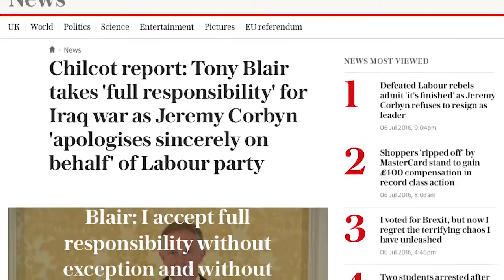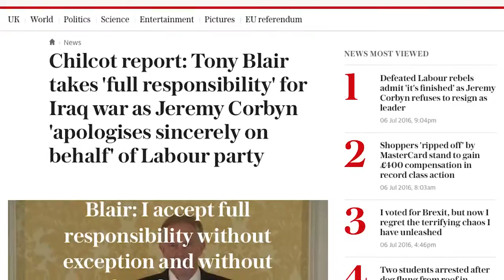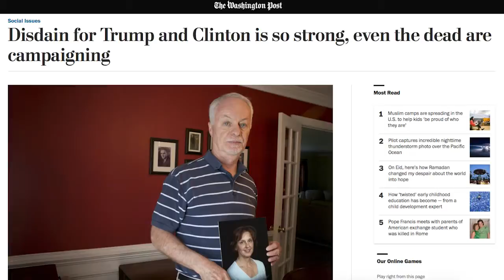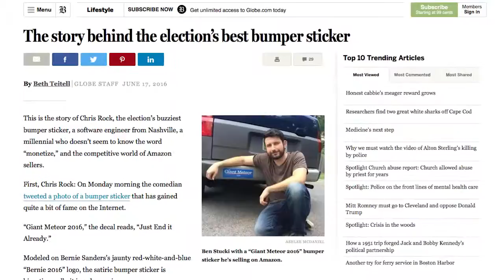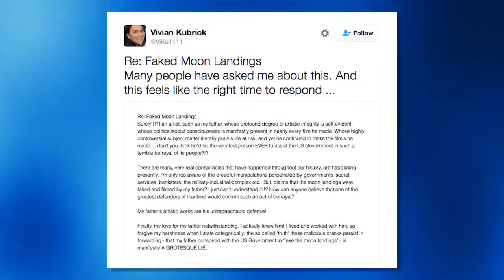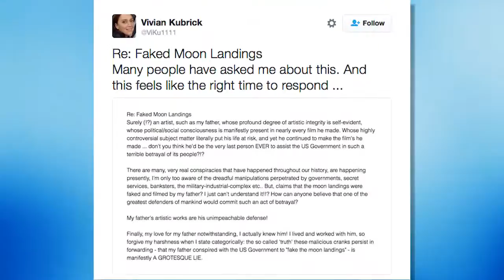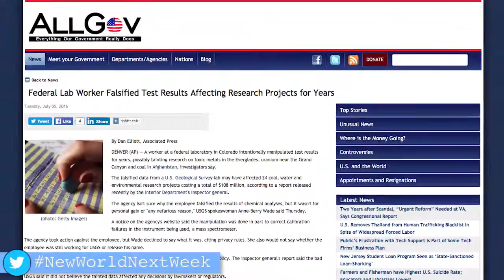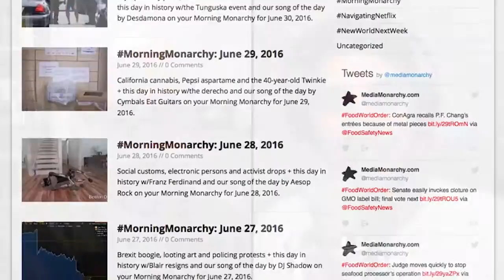US election: Trump campaign spending still lags far behind Clinton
The Trump campaign spent $18.5m (£14.1m) in July, compared to his Democratic rival's $38m.
Mr Trump spent more than $420,000 on hats, but only started major TV adverts this month.
Separately, the New York Times said an investigation had revealed Mr Trump's firms were at least $650m in debt.